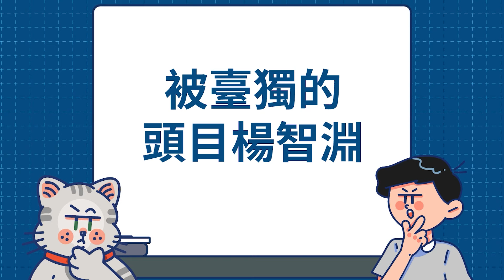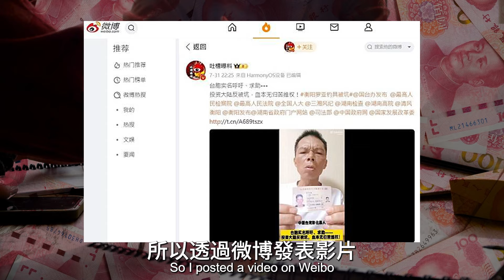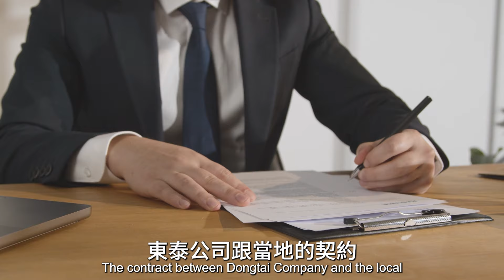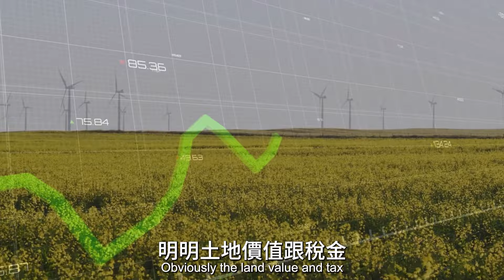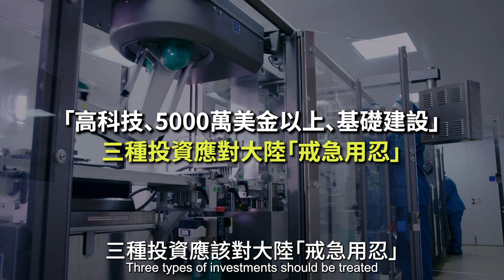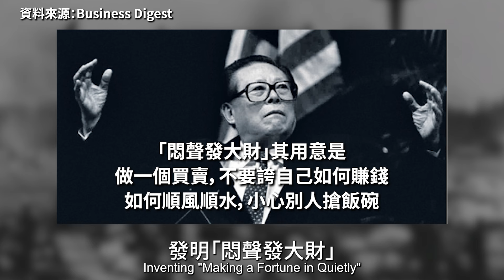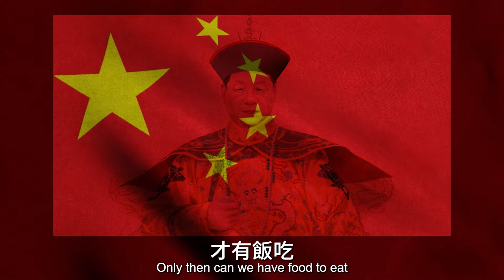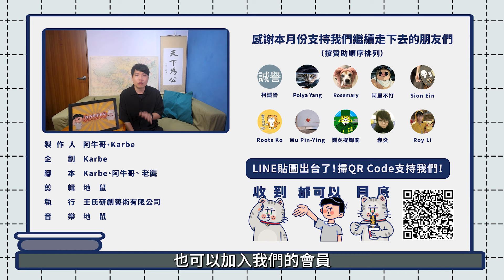惠台政策是真是假！？臺商到了淪陷區還是只能當韭菜！？Policy Responses in China and Taiwan|我的學習筆記 #557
近年來
許多臺灣人在中共治下的淪陷區遭遇到令人痛心的處境

有些人因為被當局懷疑為臺獨人士
被抓進牢裡
至今還未獲釋
有些人則遭到中共官員與法院的聯手迫害
財產被奪全家走投無路
更有臺商被當地惡霸侵佔財產
原本擁有上億資產的企業被迫關門
這些血淋淋的現實不斷提醒著我們
在淪陷區沒有真正的法治保障

中共治下
不論是否避談政治、擁護統一
都無法保證平安無事
所謂的「惠台政策」不過是包裝過的糖衣毒藥
吸引臺灣人前往投資、定居
最後卻可能讓你財產歸零
甚至失去自由與生命

今天就讓我們來聊聊，這些滿懷熱情到了淪陷區
被當韭菜的臺商們